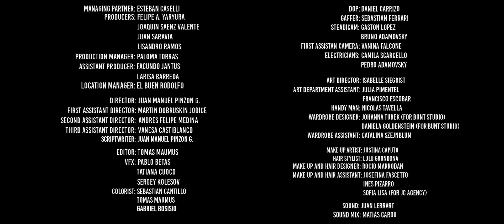Lula Miranda - Stranger (Official Video)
New single: STRANGER
Album: STRANGER
Video by: MAMA HUNGARA
Record Label: LARALA.COM

Managing Partner: ESTEBAN CASELLI
Producers: FELIPE YARYURA, JUAN SARAVIA,JOAQUIN SAENZ VALENTE, LISANDRO RAMOS
Director & Scriptwriter: JUAN MANUEL PINZON G.
DOP: DANIEL CARRIZO
Art Director: ISABELLE SIEGRIST
Editor: TOMAS MAUMUS
Production Manager: PALOMA TORRAS
Assistant Producer: FACUNDO JANTUS, LARISA BARREDA
First Assistant Director: MARTIN DOBRUSKIN JODICE
Second Assistant Director: ANDRES FELIPE MEDINA
Third Assistant Director: VANESA CASTIBLANCO
VFX: PABLO BETAS, TATIANA CUOCO, SERGEY KOLESOV
Colorist: SEBASTIAN CANTILLO, TOMAS MAUMUS, GABRIEL BOSISIO
Steadicam: GASTON LOPEZ, BRUNO ADAMOVSKY
First Assistant Camera: VANINA FALCONE
Gaffer: SEBASTIAN FERRARI
Electricians: CAMILA SCARCELLO, PEDRO ADAMOVSKY
Art Department Assistant: JULIA PIMENTEL, FRANCISCO ESCOBAR
Handyman: NICOLAS TAVELLA
Make up Artist: JUSTINA CAPUTO
Make up Artist: LULU GRONDONA
Wardrobe Designer: JOHANNA TUREK, DANIELA GOLDENSTEIN
Wardrobe Assistant: CATALINA SZEJNBLUM
Make Up & Hair Designer: ROCIO MARRODAN
Make Up & Hair Assistant: JOSEFINA FASCETO, INES PIZARRO, SOFIA LISA
Sound: JUAN LERRART
Sound Mix Designer: MATIAS CAROU

CAST
Her: LULA MIRANDA
Stranger: CRISTIAN CIMMINELLI
Stranger Lover: EMILSE MIRAGLIA
Sumo Wrestler 1: HECTOR MONTI
Sumo Wrestler 2: SEBASTIAN PAUNERO
Barman: SANTIAGO CUTRE
Japanese Gangster 1: MIN KO
Japanese Gangster 2: HANSOL HYON
Japanese Gangster 3: ATI UEMA
Gambler 1: GABRIELO BOSISIO
Gambler 2: JUAN CRUZ MARQUEZ DE LA SERNA
Doorman: GUSTAVO PAIS
Fight Referee: JOSE MARTIRE

Extras: TERESA TAUBERT, PABLO ROJAS, ALEJO FERNANDEZ MADRID, MALENA TROTZ, ANASTACIA FIELD, JOSE DELEVECHIO, NICOLAS YARYURA, IGNACIO LLAVER, TAMARA KOHEN, FLOR CIONE, FRANCIASCO PORRAS CHAVEZ, PATRICIA FIELD, JOAQUIN PONFERR, AGUSTIN SANCHEZ, ROGELIO NAVARRO, JOSEFINA BOTTO, ALEJANDRO RUSSEK, PABLO DISCIANI, GUILLERMO SOTELO, MARIANO ROTOLO, BELEN RUBIO, IGNACIO FOSTER, AGUSTIN DEVOTO, GONZALO BUGARIN, MIGUEL SZEJNBLUM, PABLO ROJAS, AGUSTINA MIGUENS, YANET GALLINA, JULIETA GIMENEZ ZAPIOLA, GABRIEL LIPSKY, BIANCA OLIVETTI, FEDERICO MORLIO, LUCILA TOLCACHIER, FLORENCIA LEMA, FELIPE MICHAN, SARA MARIA MIGUENS